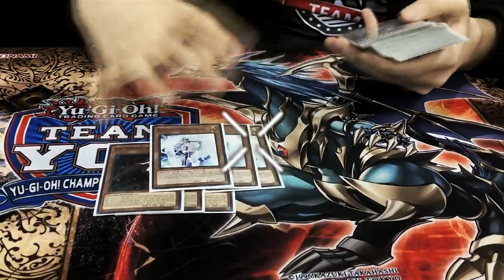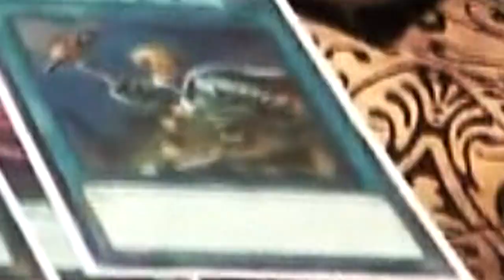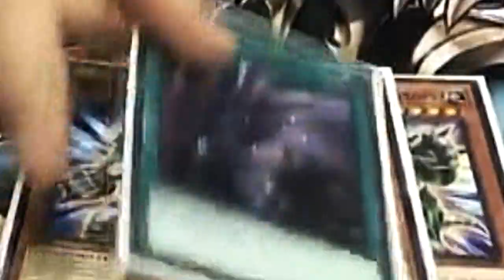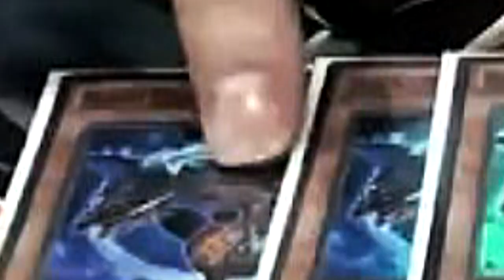BOHDAN TEMNYK & JEFF JONES YCS 3v3 Atlanta - DECK POOFILE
Commentary by Ben from IPG.

Gamezilla Liverpool